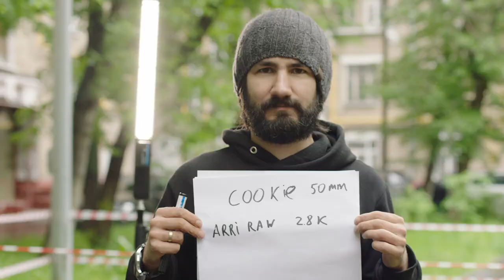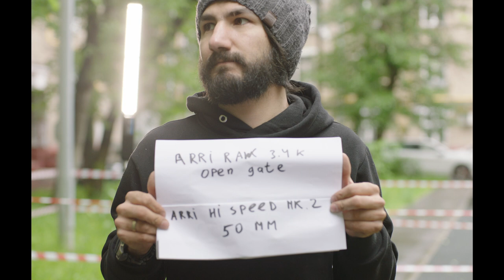alexa mini + angeniux 20-120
Angenieux 20-120mm T2.8 Zoom  opengate /2.8k , Cooke 50mm S4/i T2, Zeiss High Speed MK 2